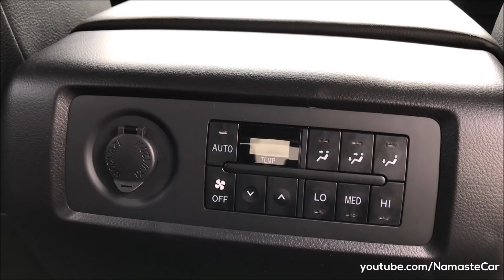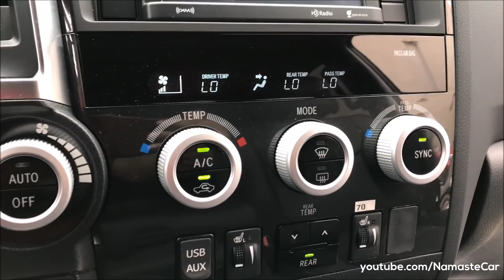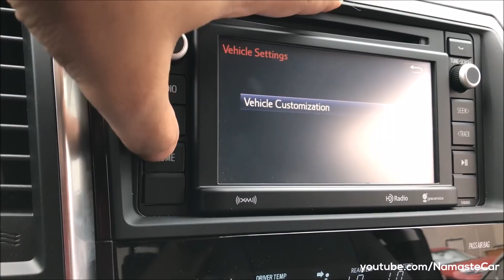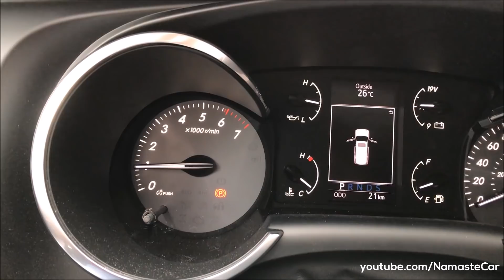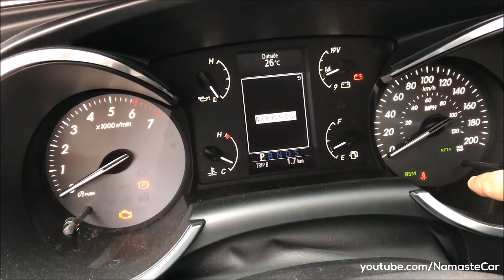Toyota Sequoia TRD Sport- ₹38 lakh | Real-life review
The Toyota Sequoia is a full-size SUV manufactured by Toyota and derived from its Tundra pickup truck. Toyota unveiled the 2008 Toyota Sequoia (XK60) at the November 2007 Los Angeles Auto Show, with sales beginning that following December. Like the original Sequoia, the new model is based on the new Tundra. However major differences with the Tundra include a fully boxed frame, a rear independent suspension featuring double wishbones with coil springs for improved ride comfort and room, and a locking center differential on 4-wheel drive models.

Petrol: 5663 cc, V8, DOHC, 32 valve, i-Force, Toyota 3UR-FE engine with Dual independent variable valve timing and Intelligence VVT-i, 381 HP power, 544 Nm torque, 6 kmpl average, 100 litre fuel tank, Electronically Controlled 6-speed automatic Transmission with Intelligence ECT-i, 2714 kg kerb weight

5 Variants: SRS, TRD Sport, Limited, Platinum, TRD Pro

9 Upholsteries: Graphite fabric, Beige fabric, Black fabric, Black TRD Pro leather, Graphite leather, Beige leather, Graphite perforated leather, Red rock leather, Beige perforated leather

8 Colours: Black, Blue, Green, Crimson Mica, Grey, Silver, Blizzard Pearl, White

Price range (Not available in India): Rs. 35.85 lakh - Rs. 46 lakh (Ex-showroom, USA)